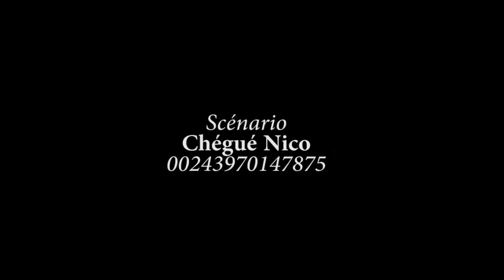MBANDA YA NANI EP 5 FILM CONGOLAIS AVEC DARLING MA MAKAMBO, MASASI, BUYI BUYI, MAMISA; GUY